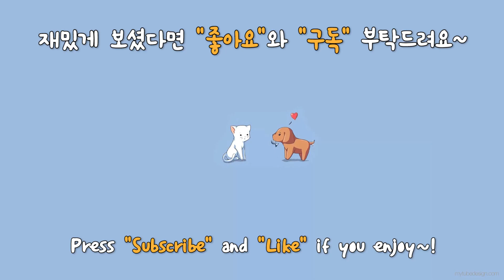아기고양이가 혼자 노는 법 [ft. 구조된 후 처음 장난감을 본 고양이 반응] I 강아지와 고양이의 우정. 길고양이 구조 후 1주일.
* Yong-Bok (Be happy forever OR Get bleesed forever IN KOREAN)
BREED : Mixed
BIRTH : 2019/04/20 (Estimated)
SEX : MALE castrated
PERSONALITY : Afraid of howling dog, Very GENIUS of searching snack
WEIGHT : 1.2kg when adopted (10kg in present)

* Tto-Bok (One more Blessing in KOREAN)
BREED : Korean domestic short-hair
BIRTH : 2019/06/20 (Estimated)
SEX : FEMALE
PERSONALITY : Always beaten by Yong-Bok, but never give up. She likes human. but now? well...